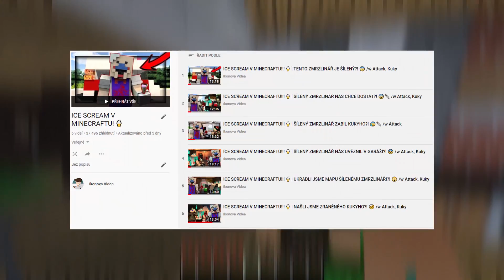PIGGY V MINECRAFTU!!! 🐷 | PRASÁTKO PEPINA NÁS NAŠLO?! 😱 /w Kuky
●OBLEČ SE JAKO SPRÁVNÝ IKOŇÁK/IKOŇAČKA 👕
●ČLENSTVÍ 💙
●POPIS 📝
EJHOJ!!! 😱 Dneska tě chci přivítat u prvního dílu nové hororové série PIGGY V MINECRAFTU!!! 🐷 Jestli teda opravdu půjde o sérii, to ještě nevím, ale čím větší úspěch ude mít tento díl, tím větší šance, že v této sérii udu pokračovat?! 😲 V tomto díle se já a Kuky vloupeme do STRAŠIDELNÉHO DOMU z PRVNÍ KAPITOLY! 🤔 Celý díl jsme prozkoumávali tento dům až najednou NÁS PRASÁTKO PEPINA NAŠLO?! 😱 Jak to všechno dopadne?! 😎 To se dozvíš v dnešním videu! 😅
●CELÝ SEZNAM VIDEÍ Z TÉTO SÉRIE 📜
●INFO 💬
►Pokud tě video nějak zaujalo, udu moc rád za každý 👍, sdílení, oděr a zapnutí zvonečku! 😍
►Nejsi přihlášen k oděru? Přihlas se a staň se Ikoňákem neo Ikoňačkou JEŠTĚ DNES!!!
►Chceš mi poslat fanart? ✍ Zašli mi ho do zpráv na Instagramu!